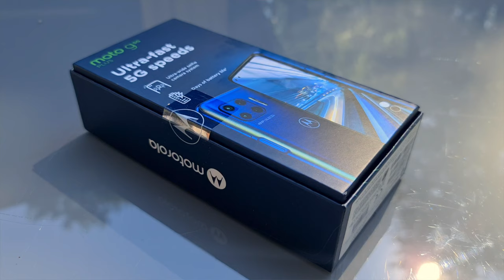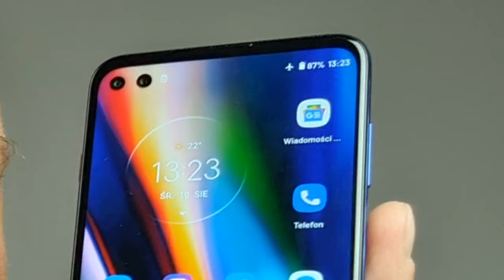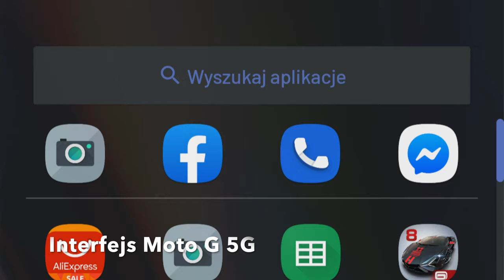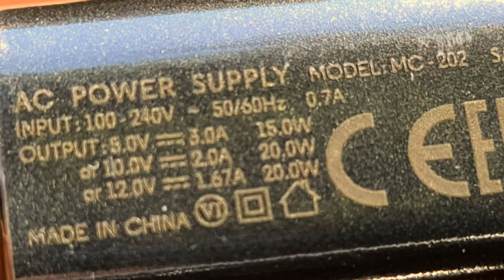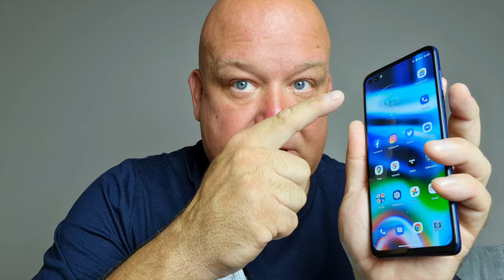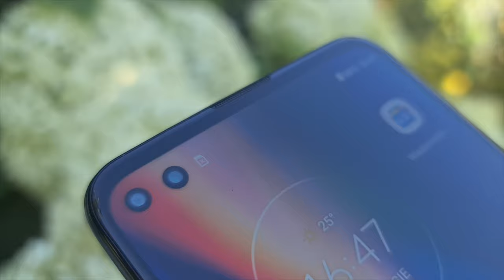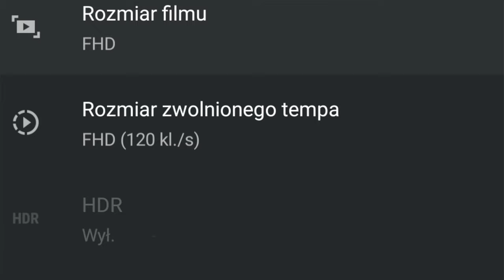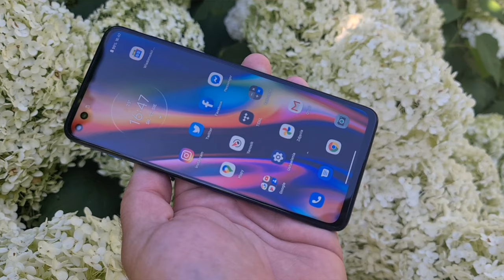Motorola Moto G 5G Plus - czy to średniak idealny? Recenzja mGSM.pl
Motorola Moto G 5G Plus wypada naprawdę dobrze. Ma dobrą wydajność, dobry ekran, pojemny akumulator, świetny czytnik, oferuje niezły dźwięk i ergonomię, a rozczarowuje jedynie trochę aparatem fotograficznym. Kilka innych niedociągnięć - jak brak ładowania indukcyjnego, osobnego gniazdka microSD czy wodoszczelności - można wybaczyć. Sumarycznie - powtórzę zdanie ze wstępu: Motorola "potrafi w średniaki". A aparat może uda się poprawić aktualizacją?

Czy warto kupić ten smartfon? Cena wynosi 1899 zł. Jeśli łapiecie zasięg 5G lub macie go w bliskiej perspektywie - warto. Jeśli fotografia nie jest dla was najważniejsza - również warto. O licznych fanach Motoroli nie wspominam - dla nich to pozycja obowiązkowa. Ale jeśli szukacie perfekcyjnego średniaka - szukajcie dalej. Ja - mimo stwierdzenia pewnych niedociągnięć - uważam ten model za udany, a na pewno bardziej wart swej ceny, niż pozycjonowana wyżej Motorola Edge.